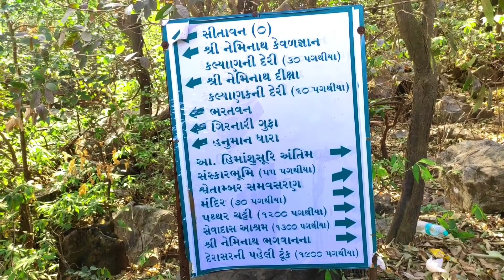Sehsavan अगर ये नहीं देखा तो जिंदगी में आपने कुछ नहीं देखा,sitavan junagadh,girnar darshan,junagadh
Dear Friends

Most off tourists visiting Ambaji & Guru Dattatraya in their Girnar Mountain Journey In fact these two places are well known place of Girnar but Girnar cannot be understood from this Journey. There are many places in Girnar where you can enjoy with yourself & also enjoy the Natures.

Today I am taking all of you to Seshavan. It's also called Sitavan. This Holy place comes at 2900 steps from the foothills of Girnar- Junagadh (Gujarat).
Dear Friends after spending One Night in Jatasankar Temple I Started My Journey to Sitavan Next Morning. I Meet few Travelers who were coming from this Path.  I was on right track; the entire path had steps Just like Normal route of Girnar. Though this steps are narrower compare to normal route.  3 feet wide or so..

There was not any person at the temple when I reached Sheshavan. I saw the Idols of Rama, Seeta & Lakshman & worshiped. A few minutes later a monk came. He urged me to drink cold water from a clay pot. I was very thirsty, my lips were dry. As soon as the cold water touched my lips, new energy was transmitted to my tired body.

There was a Dhuna- a continuously burning fire, where no one can enter or touch. That Monk & few travelers were sitting near Dhuna & having Kaash of Ganja in the temple premises. He also urged me for that but I refused. The radio was playing & there was intoxication in everyone's eyes. I got up from there to reach Girnari Cave.